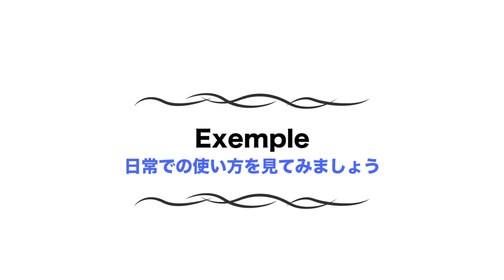ひょっとしたら、もしかしたら…をフランス語で【フランス語 表現】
知っていると表現が広がるちょっとしたフランス語の一言を、アンサンブルアンフランセ講師のVanessa先生がご紹介します。「ひょっとしたら」「もしかしたら」って、どういうのでしょう？日常での使い方の具体例を見て、参考にしてくださいね。

★定額通い放題！グループレッスン★

★アンサンブルの再生リスト★

★フランス・フランス語情報満載★